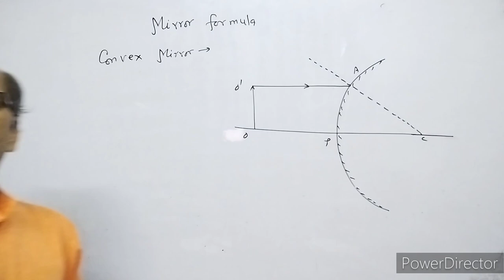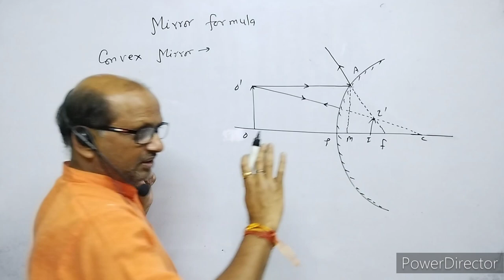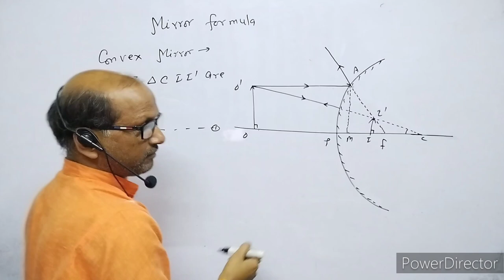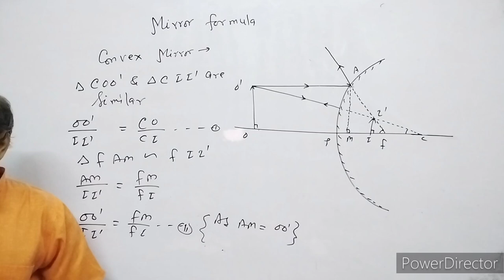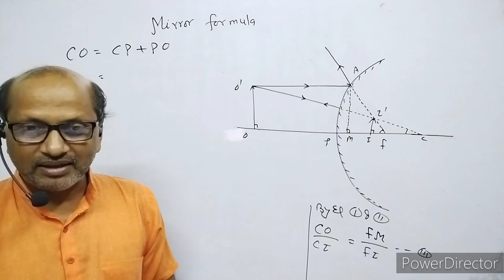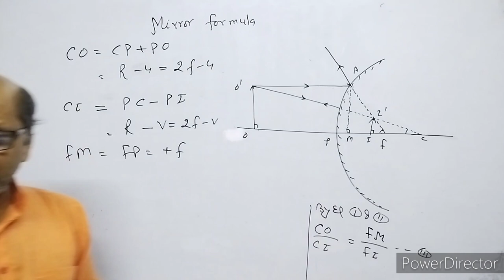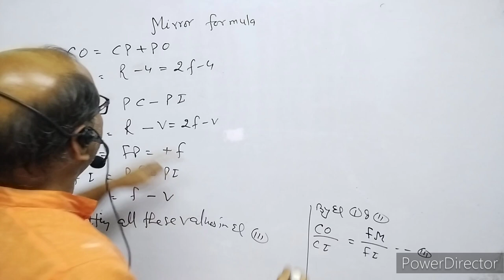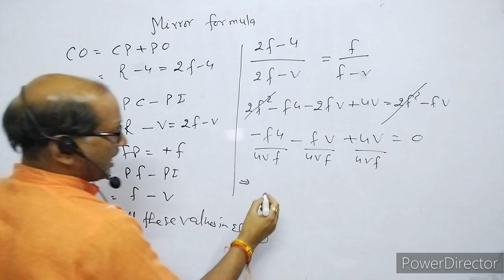XII-Physics(9.4), Mirror formula (relation among u,v&,f for convex mirror) By-A.Prakash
In this video I have explained the relationship between focal length (f), distance of object (u) & distance of image (v) of spherical mirror, basically by Convex mirror.